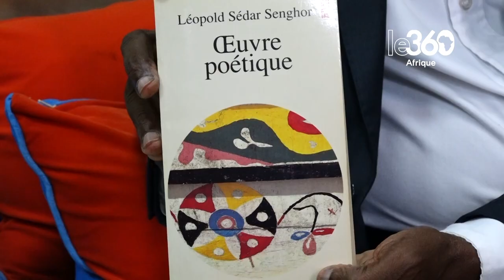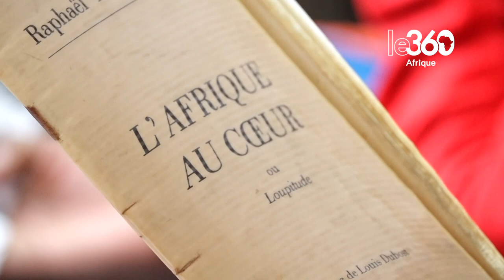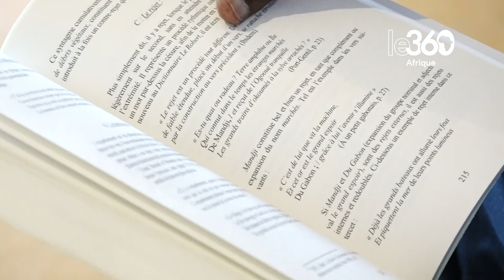Gabon: à la rencontre de Raphaël Misère-Kouka ou la poésie du quotidien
La 31ème édition de la Journée internationale de l’écrivain Africain, c’est ce 7 Novembre. L’événement permet de rendre hommage aux gardiens des belles lettres africaines. En Afrique, l’accès au livre et à la culture restent un défi majeur. Le Gabon en est une parfaite illustration. En dépit de quelques initiatives à succès, le pays manque de maisons d’édition dignes de ce nom. Portrait de Raphaël Misère-Kouka, un poète dans un encore tourné vers l’oralité